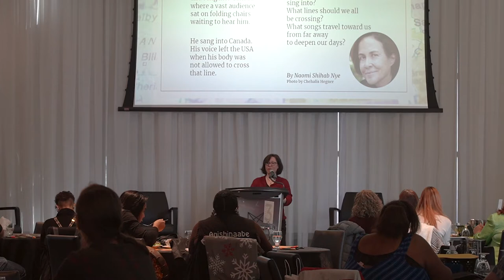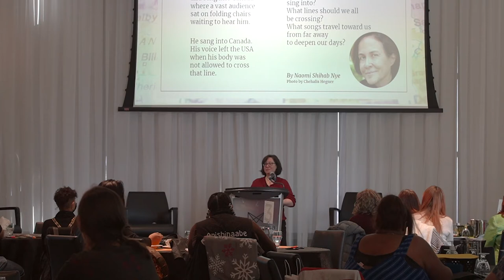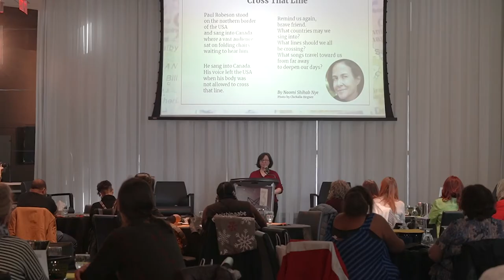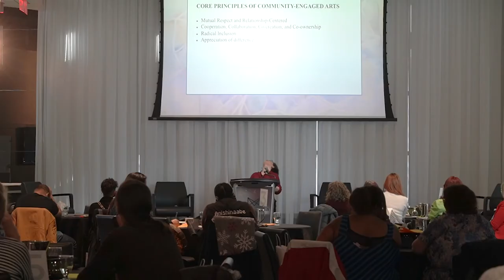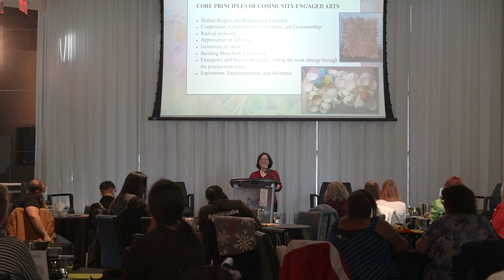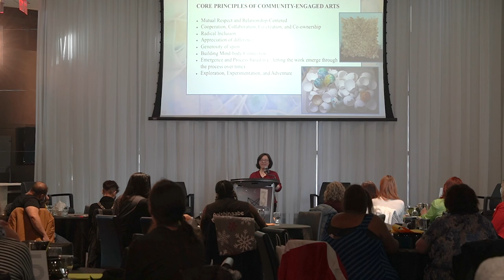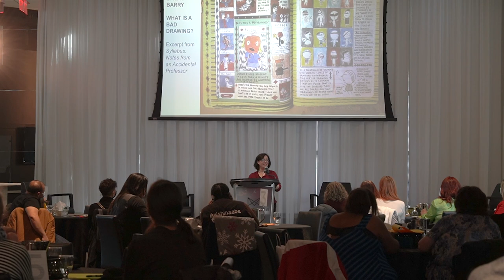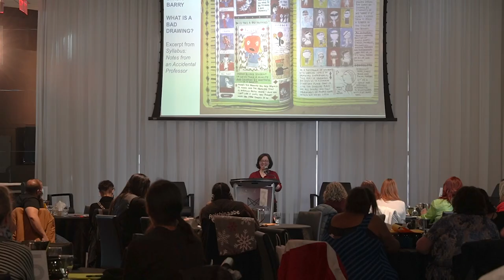Why Community Engaged Arts? with Sharoni Sibony - the border crossings Conference